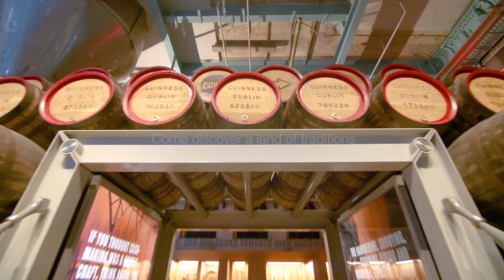Discover Dublin | Adventures By Disney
Come discover Ireland to get a behind the scenes look into the makings of its finest craft. Adventures by Disney offers guided group travel and VIP access to 35+ destinations. Your journey awaits.

About Adventures by Disney:
Adventures by Disney delivers all the ingredients for unforgettable trips to some of the world's most popular destinations. And, best of all, because every detail is taken care of, you can focus on spending time with your family and enjoying your vacation.